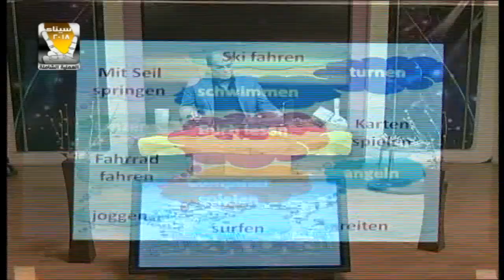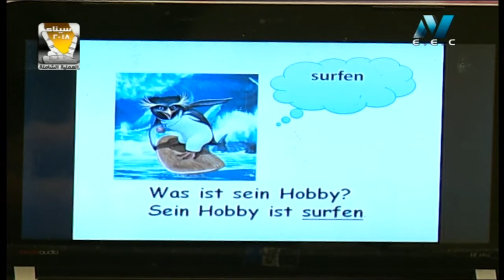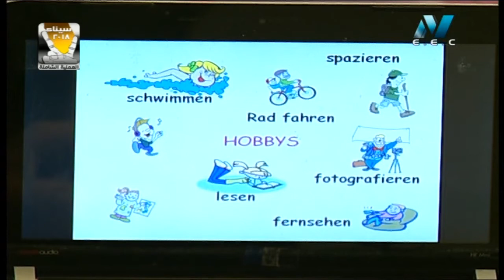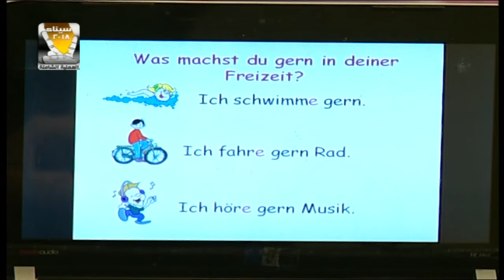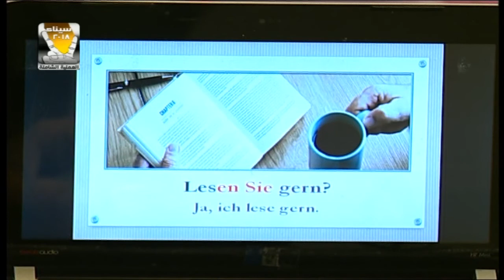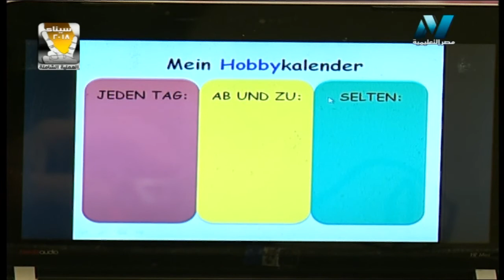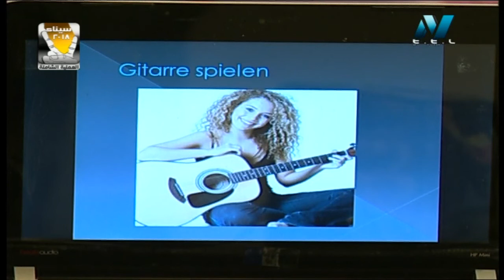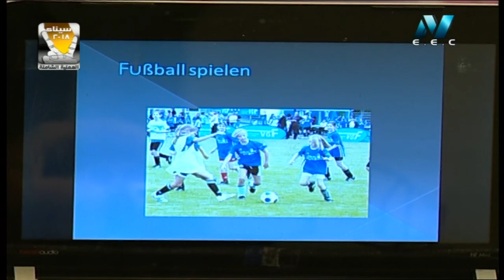11-05-2018 لغات العالم - تعلم اللغة الألمانية الاستاذ : أشرف سمير